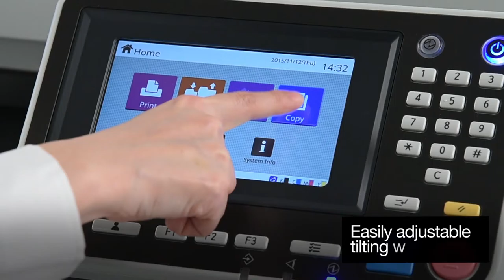RISO ComColor FW series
RISO ComColor FW series: high productivity, superb efficiency, and excellent usability.